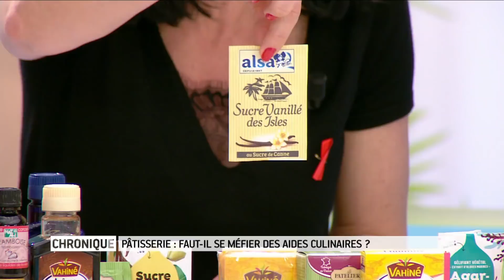Apprentis pâtissiers, quelques conseils pour bien choisir vos aides culinaires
Levures chimiques, de boulanger, arômes, sucre vanillé ou vanillié, colorants... la grande distribution propose un large choix d'aides culinaires. Comment bien les choisir ? Comment les utiliser ? Tous les conseils d'Angélique Houlbert, diététicienne.

Michel Cymes
Marina Carrère d'Encausse
Benoît Thévenet
France 5